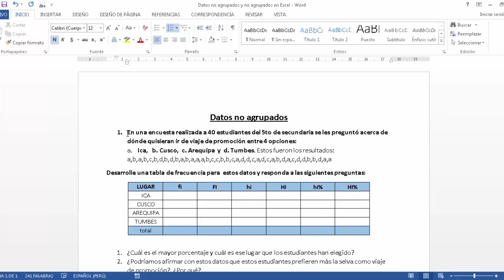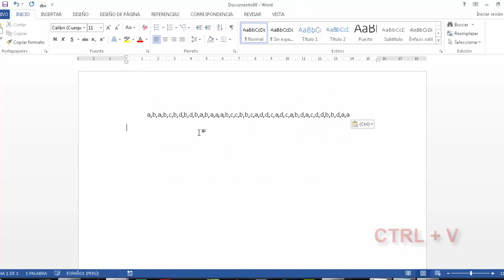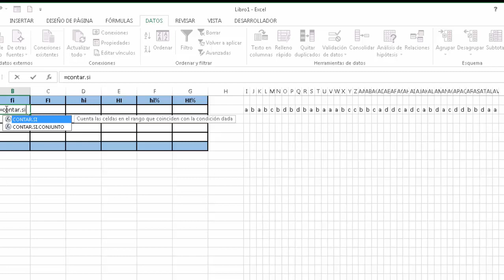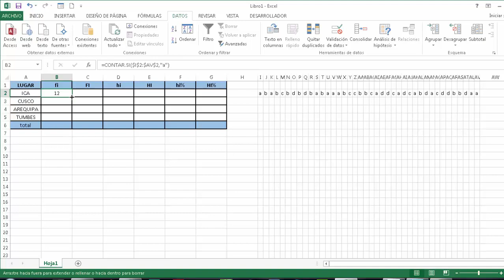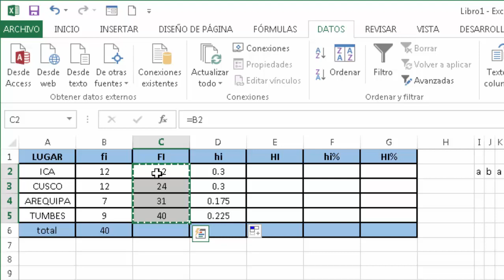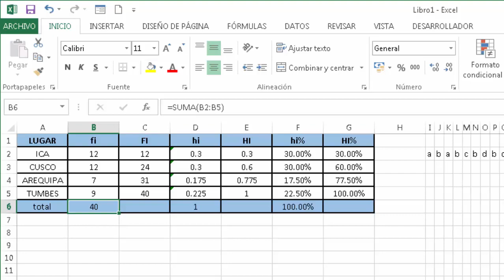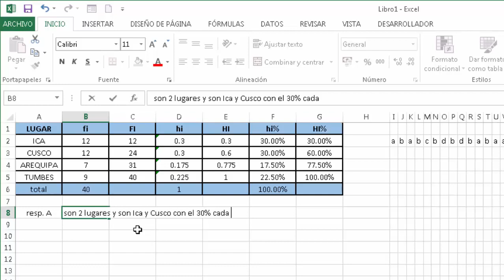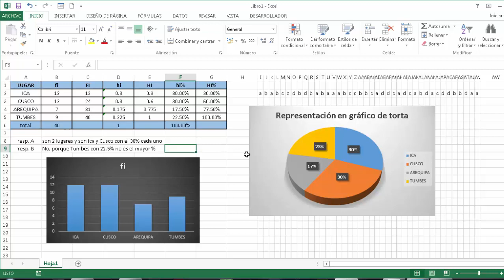Uso de Excel para crear tablas de frecuencias y gráficos estadísticos.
Descripción detallada de cómo podríamos trabajar o utilizar Excel en una clase de matemática específicamente dentro de la Estadística descriptiva para crear una tabla de frecuencias y gráficos para datos no agrupados.